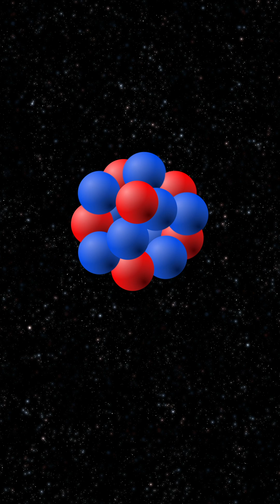Schrödinger’s Cat: What Everyone Gets Wrong, Explained by Schrödinger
Do you actually understand Schrödinger’s Cat? 🐱 In this animation, Schrödinger explains what most people get wrong about his famous thought experiment.